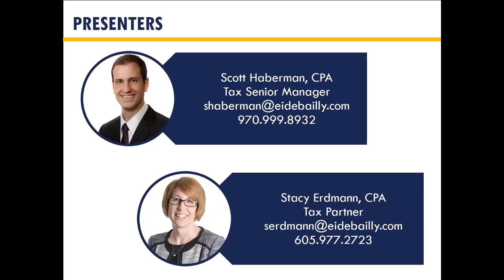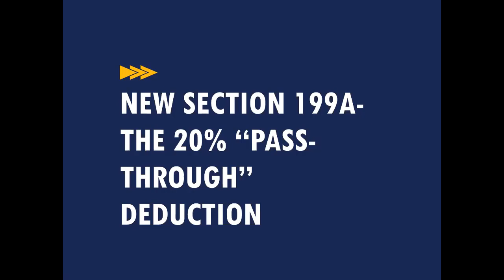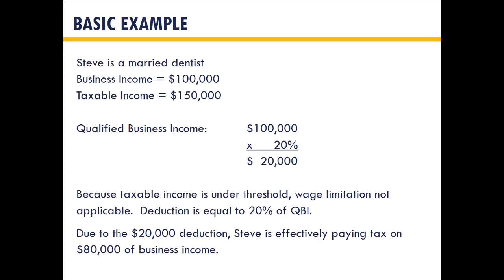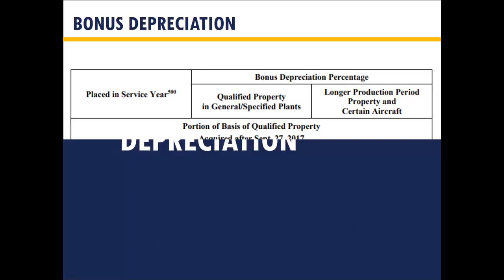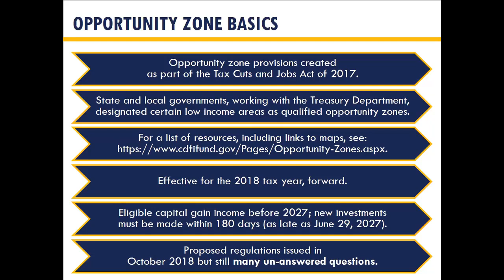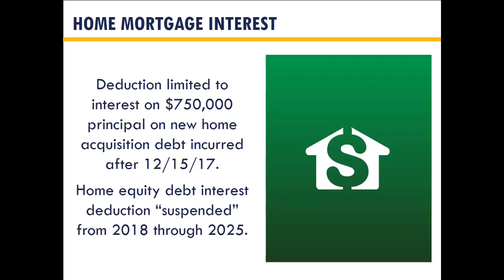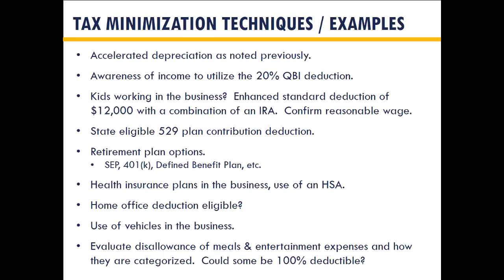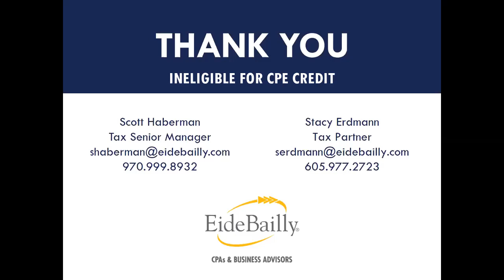Recorded Webinar: Money Saving Tax Planning Tips & Considerations for Dental Practices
Course Description:
You spend your days cleaning and fixing teeth. When was the last time your financials had a thorough cleaning? Tax rules are consistently changing and unless you're taking the time for regular check-ups, you risk losing out on critical tax planning opportunities that minimize your liability and help you save money and remain in compliance. This webinar will provide tax planning tips and considerations, helping you get a strong return on your investment.

Learning Objectives:

- Review the importance of tax planning
- Identify current strategies dentist are using to organize their back office
- Outline tax compliance considerations
- Discuss specific examples of how Eide Bailly has helped dental practices